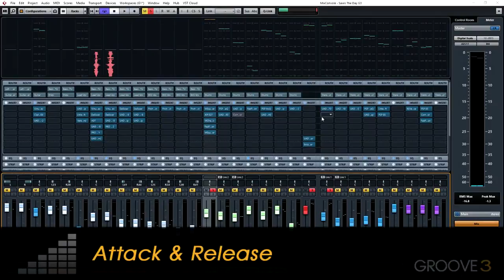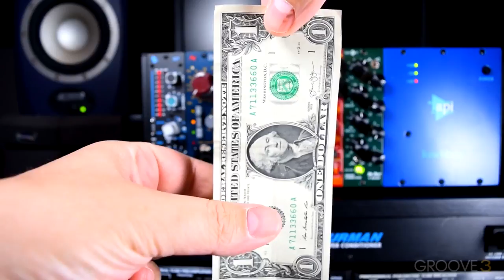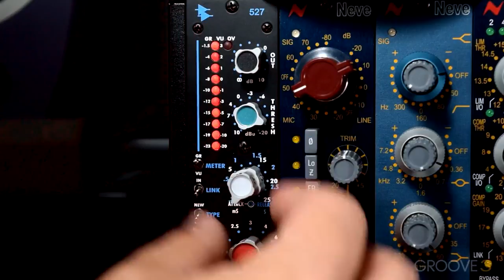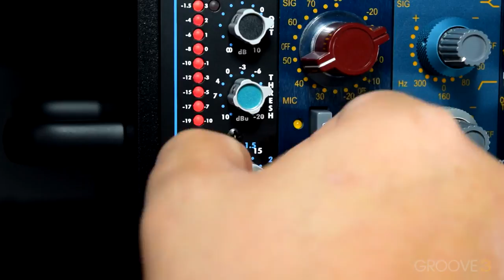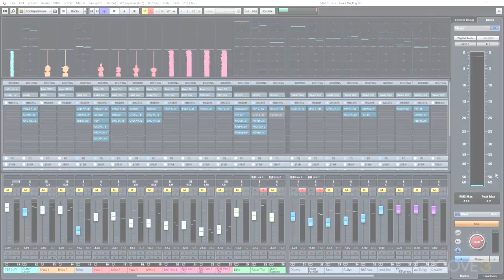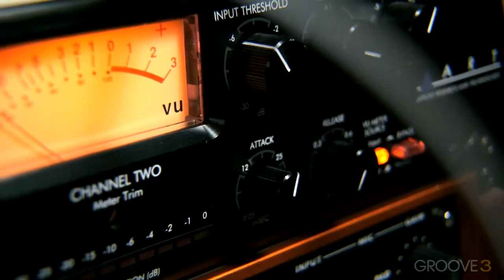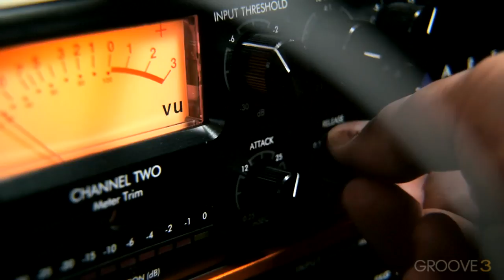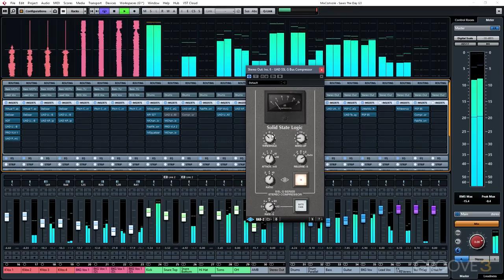Envelope Controls - Compression Explained (07 of 14)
Learn how to shape your sound by exploring the different types of Envelope controls.